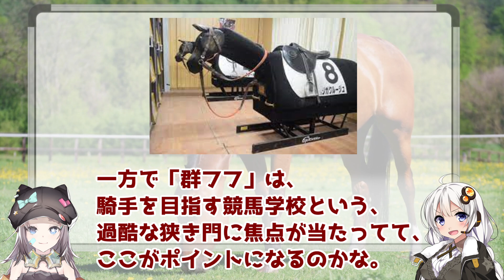競馬学校アニメの正直な感想「群青のファンファーレ」1話【ゆっくりアニメ1話レビュー】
感想：群フフって公式略称はどうかと思うの。
馬の作画はめっちゃ良い。

立ち絵
星野ニア(目浮津ママさん)

BGM
星野ニア(セミニア)さん